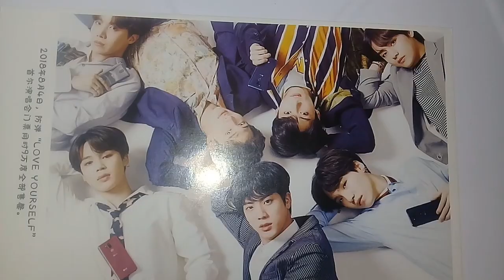Kids Do My Makeup!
So I was just liming and the kids came up to me and said they wanna do a Makeup Video